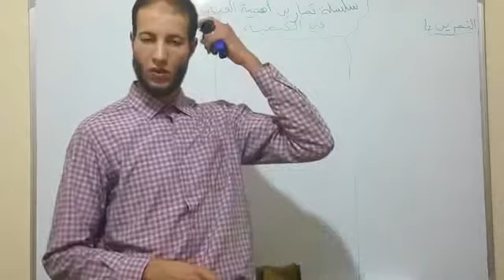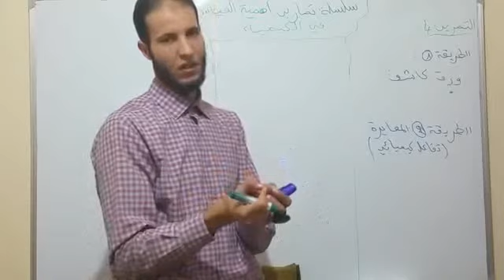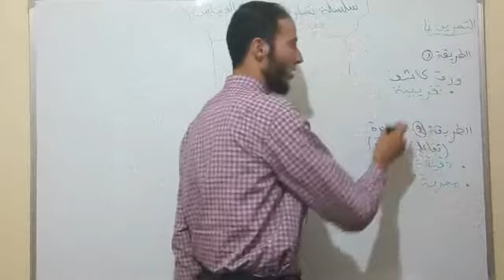التمرين 4 من سلسلة تمارين أهمية القياس في الكيمياء